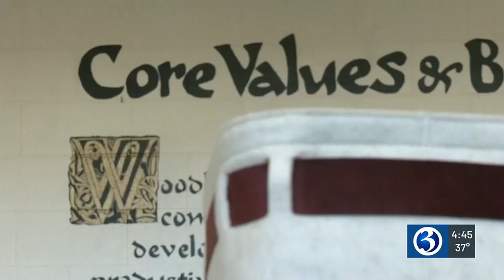GREAT KIDS: Woodland seniors spread kindness through cookies